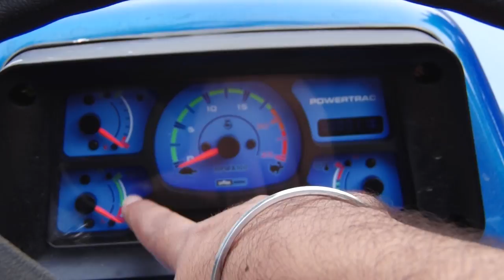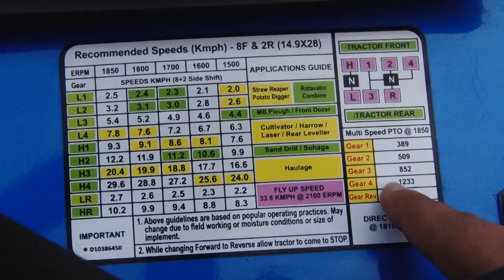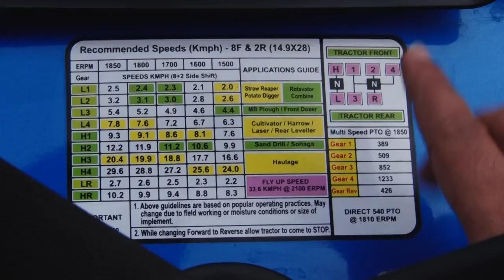POWERTRAC EURO 55 Supermaxx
Powertrac EURO 55 Supermaxx - Walk Around Tractor